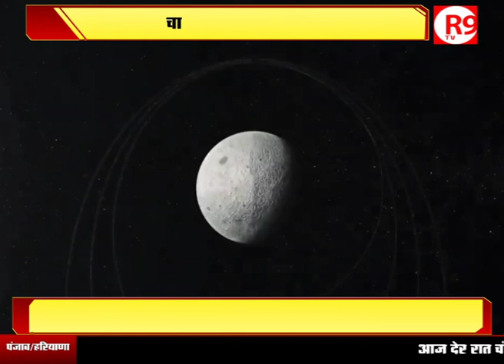चांद पर हिंदुस्तान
भारत इतिहास रचने जा रहा है...चंद्रयान-2 का लैंडर विक्रम ज्योंही चांद की धरती पर कदम रखेगा...इतिहास में एक नया अध्याय जुड़ जाएगा...चंद्रयान-2 के उतरने का सीधा नजारा देखने के लिए पीएम नरेंद्र मोदी भी इसरो केंद्र में मौजूद रहेंगे..